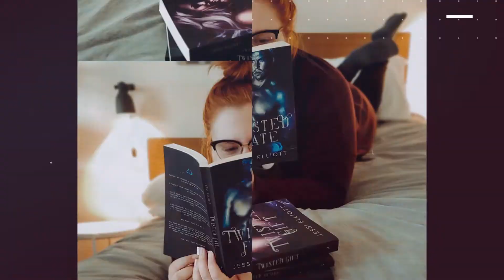WRITING UPDATE + NANOWRIMO PLANS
Are you participating in NaNoWriMo? Let me know what you'll be working on!

📖 MY BOOKS 📖

Paperback: mybook.to/thesewickeddelightspb

TWISTED SERIES - new adult fae paranormal romance

CHARLIE TRAVESTY SERIES - adult fantasy romance + free in kindle unlimited!

Do you have a topic you’d like me to chat about or something you’d like to see? ❤️

✏️ Looking for an editor? Let’s work together!